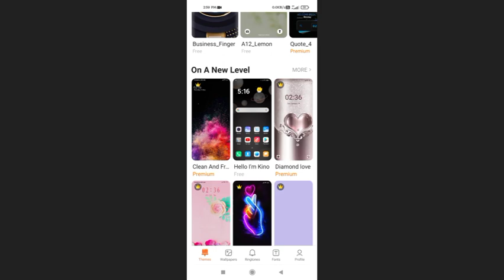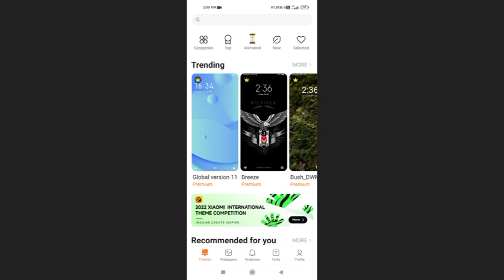Radmi Note 10 how to use Themes Settings